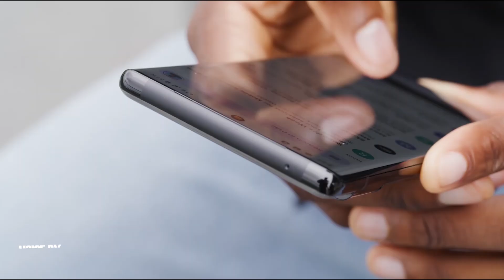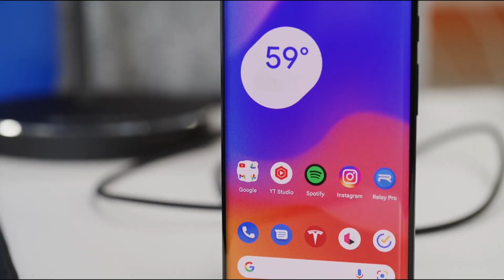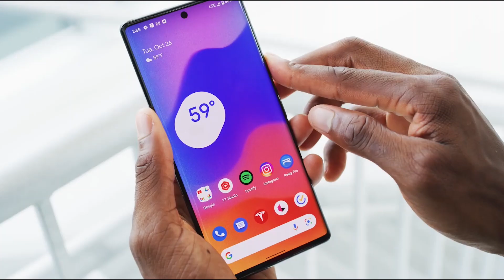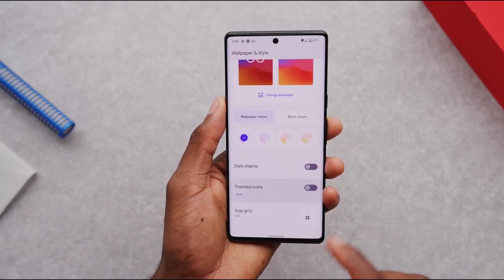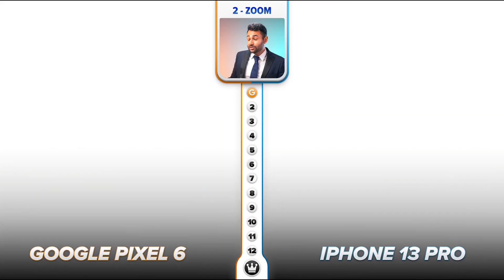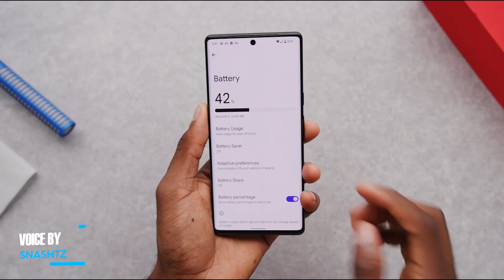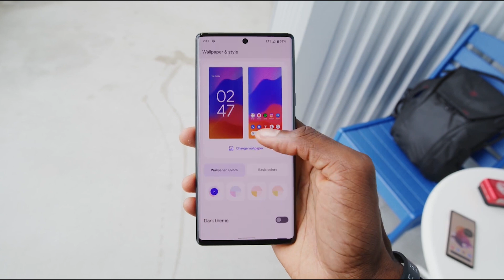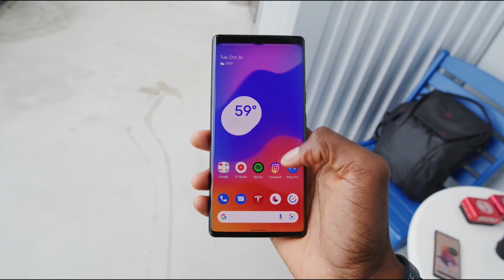Google Pixel 6 Review : Moja ya SIMU poa sana 2021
Video Source @mkbhd